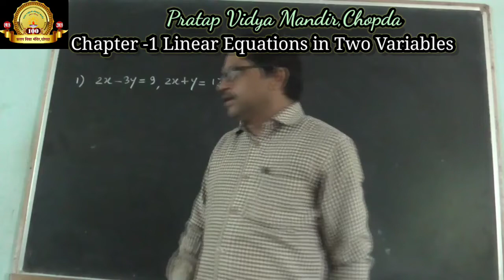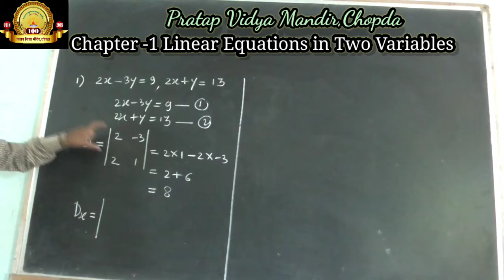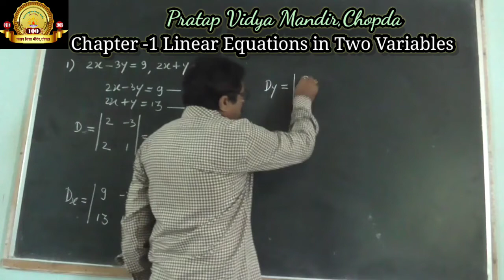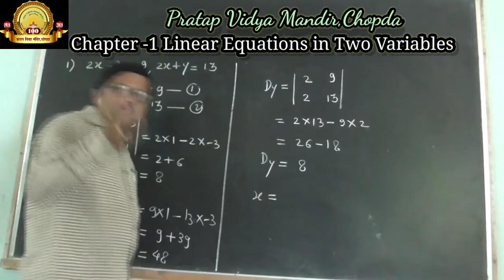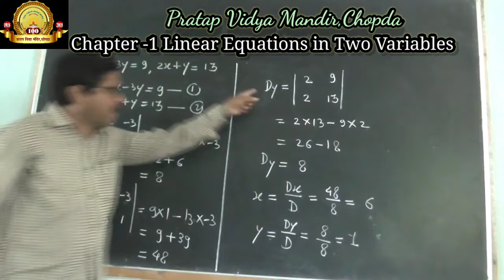10th Math I Chapter-1 Linear Equations in Two Variables (Part 1)